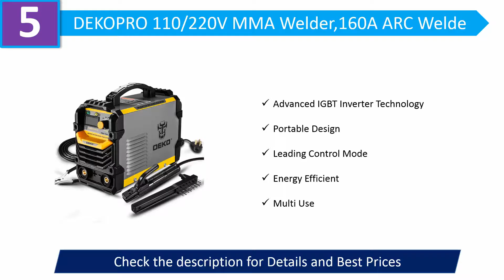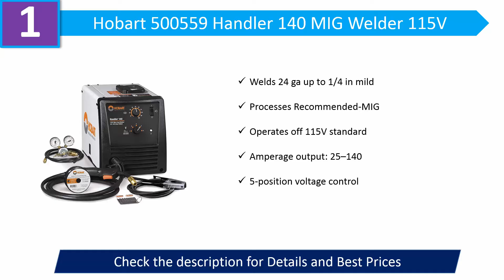Best Welders 2020 - Top 9 Welders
Best Welders 2020